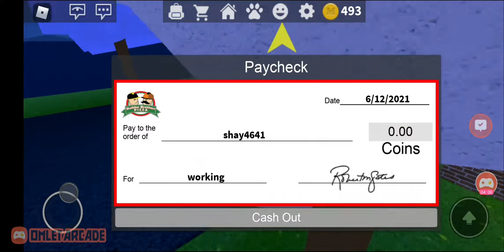my first video of shaykawaiikid goes to pizzaplace in roblox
hewwo guys so this is my first video of shaykawaiikid goes to pizza place in roblox (cuz i was so bored to do that) and i love to play roblox so much also i hope you guys love it 😉